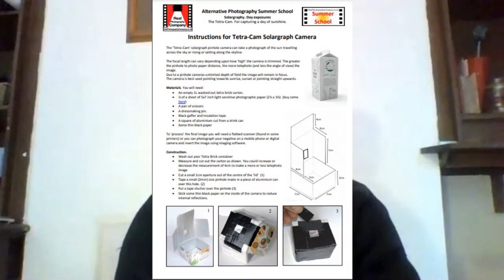Tetra Cam Video Tutorial with Justin Quinnell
A short video explaining how to make a tetra pack into a pinhole camera, and some hints on solargraphy.